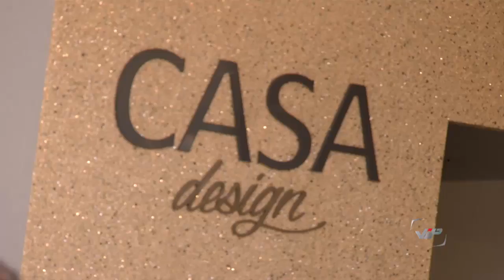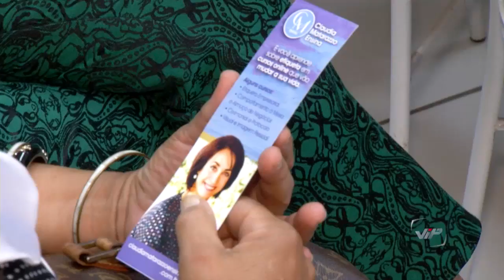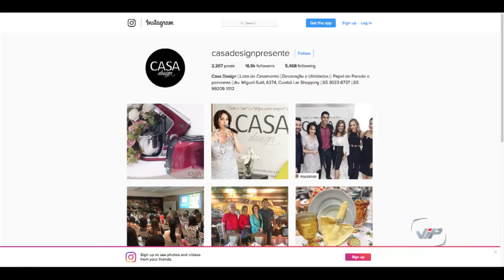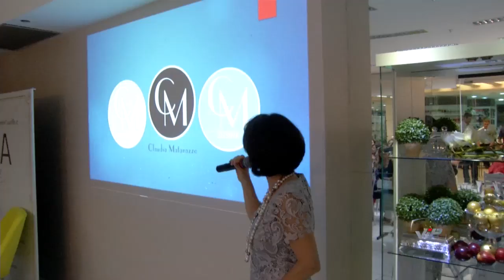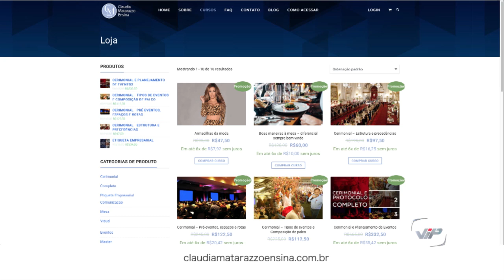Bate Papo Casa Design Programa Vip Novembro 2016